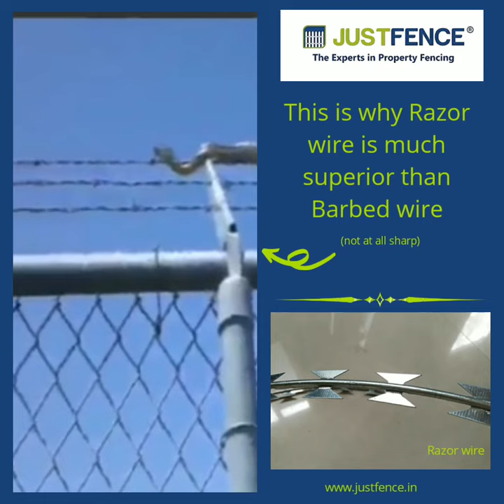Uselessness of Barbed Wire on top of walls/fence, even snakes can easily slither on it.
When it comes to security and stopping intrusions, Razor Wires are best as they are very sharp and very effective at preventing intrusions. Barbed wires are not at all effective and should be avoided.